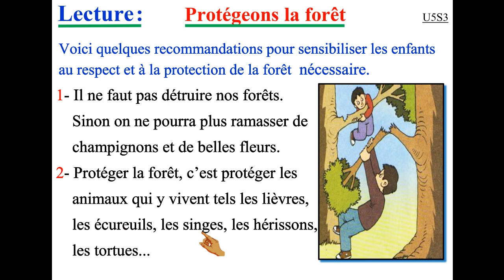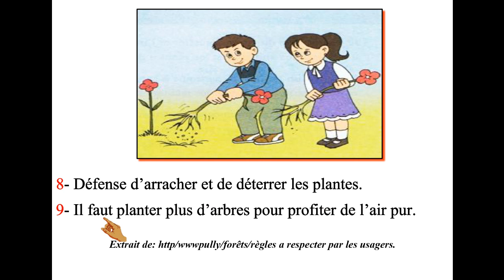4AEP = Lecture = Texte = Protégeons la forêt = Unité 5 = Sem 3 = Mon livre de français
4AEP = Lecture = Texte = Protégeons la forêt = Unité 5 = Sem 3 = Mon livre de français